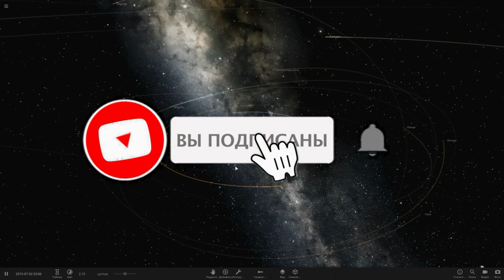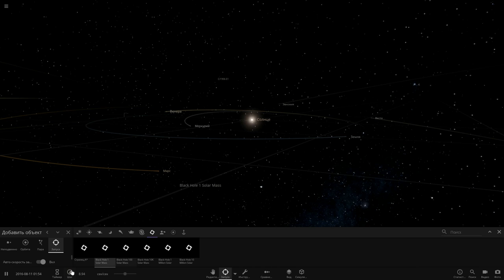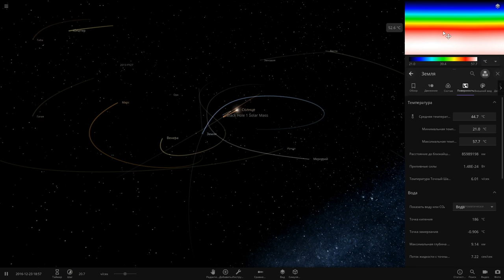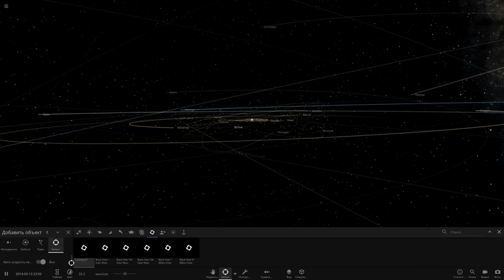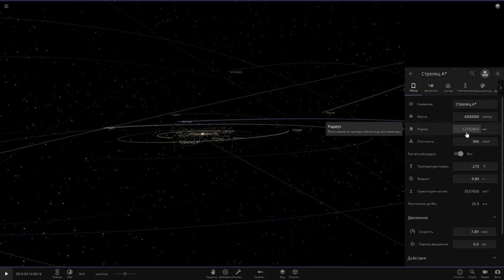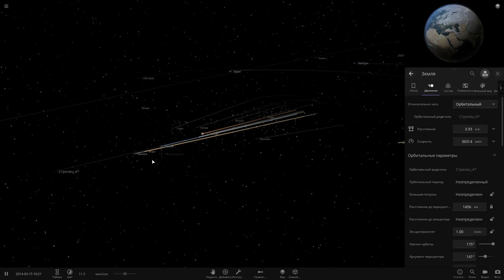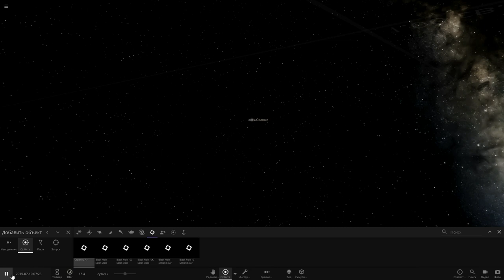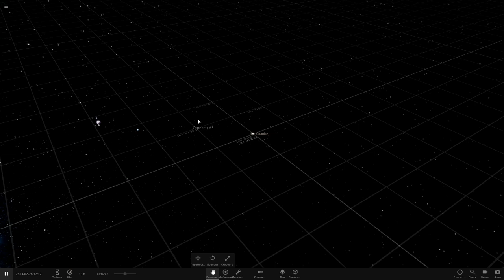Universe Sandbox 2 № 22 . ЧТО БУДЕТ ЕСЛИ ЧЁРНАЯ ДЫРА ПОЯВИТСЯ В СОЛНЕЧНОЙ СИСТЕМЕ.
Также буду вам рад в группе вконтакте:
Я в Discord
SkyTop GAMES#0197